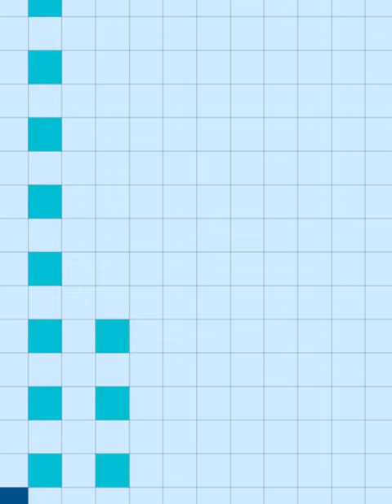Birthday Bunny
Happy Birthday @Monoliph u handsome bunny

Hope you like the card